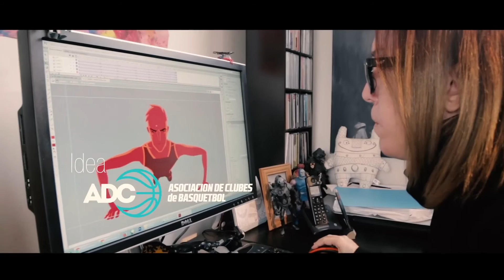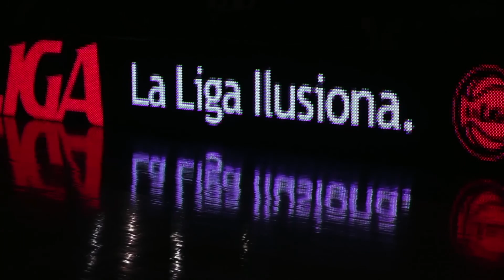La Liga Debate | 02.11.2015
Programa Semanal de la Liga Argentina de Basquetbol.